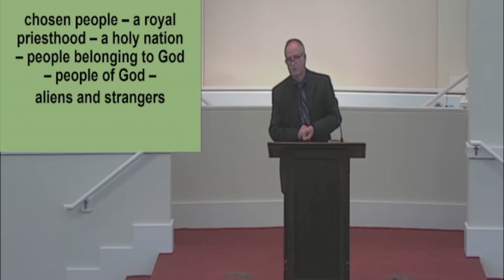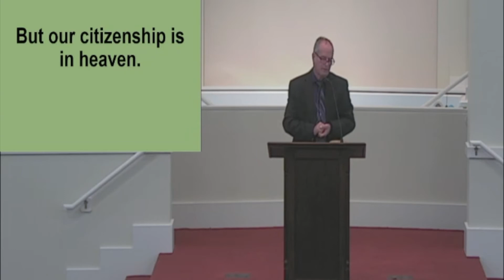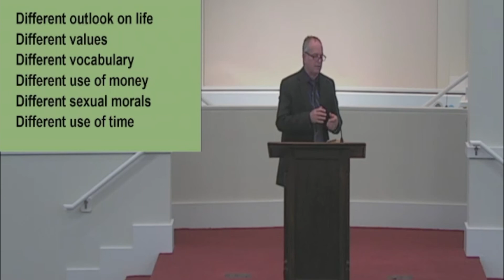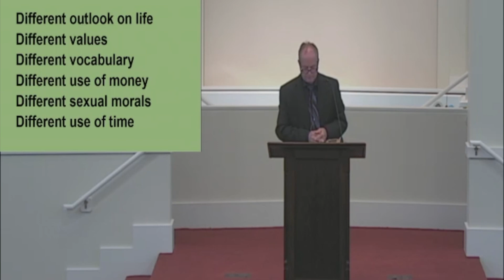10/11/20 - Are We a Stranger in the Land? - Joe Macer